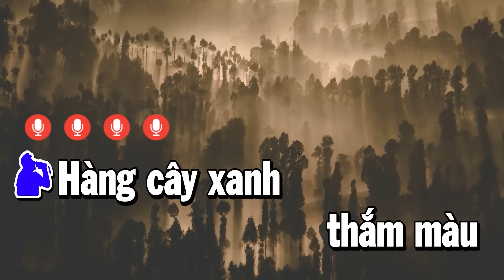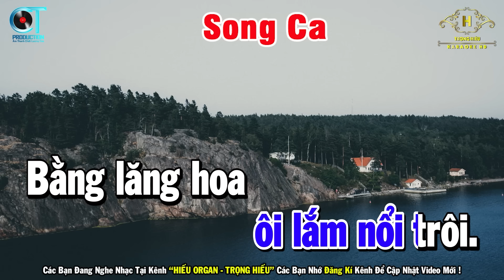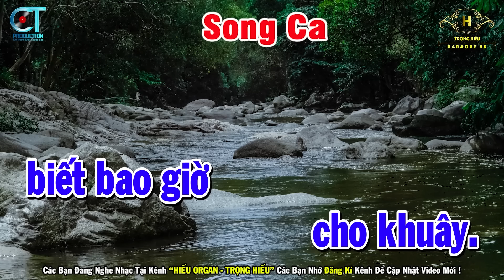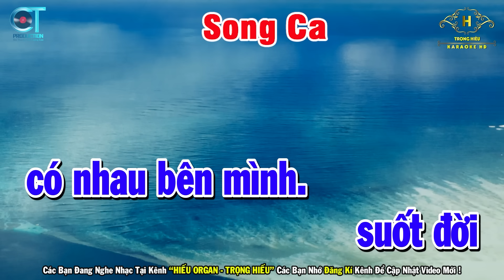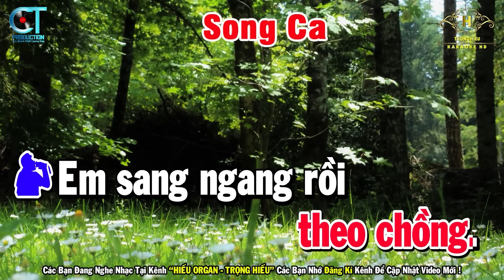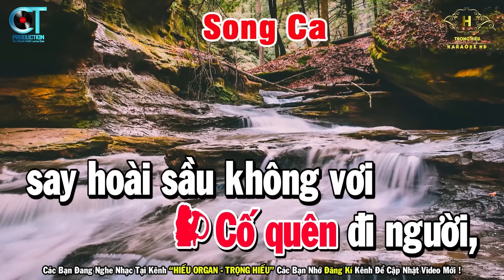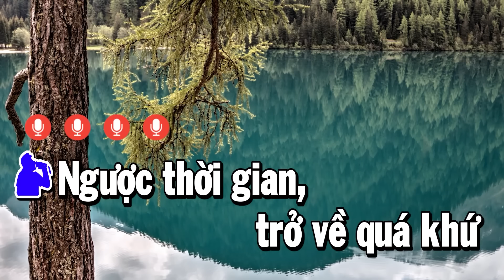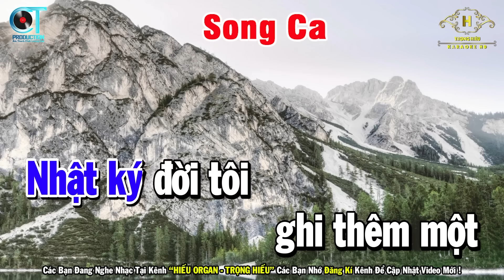Đường Tím Bằng Lăng Karaoke Song Ca | Nhạc Sống Âm Thanh Đẳng Cấp | Trọng Hiếu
Bài Hát Đường Tím Bằng Lăng Karaoke Song Ca | Nhạc Sống Âm Thanh Đẳng Cấp | Trọng Hiếu